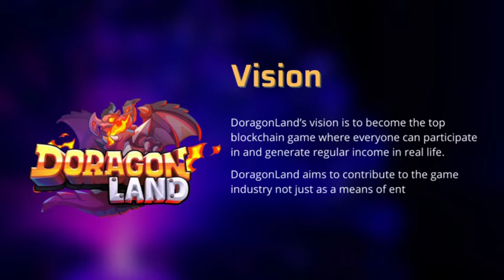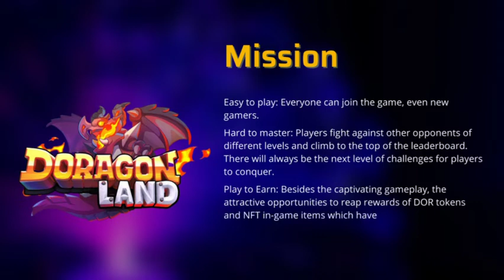A Sneak Peek of DoragonLand PvE Battle Mode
DoragibLand Open Beta has been halfway through. Gamers are really looking forward to the Full game release where new cards are available to play and PvE game mode is on air.

Let's take a look into the following video to get a highlight on the game, recent developments, the vision & mission as well as the game play PvE mode.

Official Links
DoragonLand Global